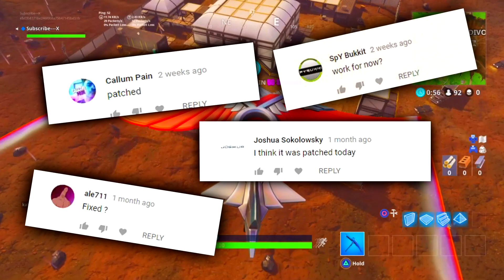FORTNITE GLITCH : DOES THE UNLIMITED SKYDIVE GLITCH STILL WORK IN SEASON 4 ?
in this video we will be trying old fortnite glitches to see if they still work

i show off the best glitches on all games

- DopeFTL